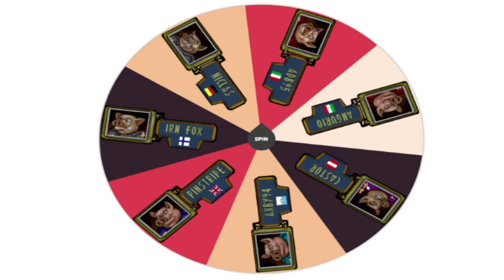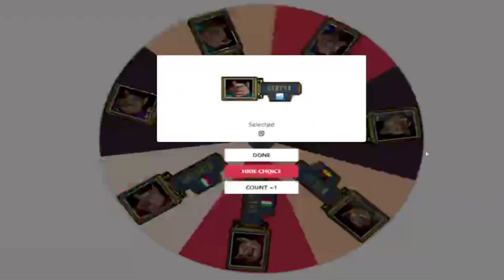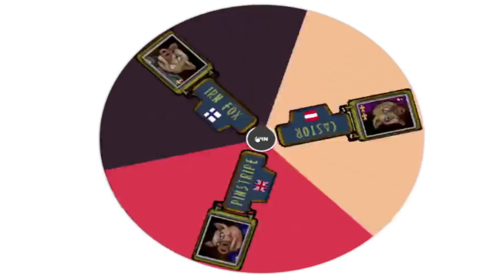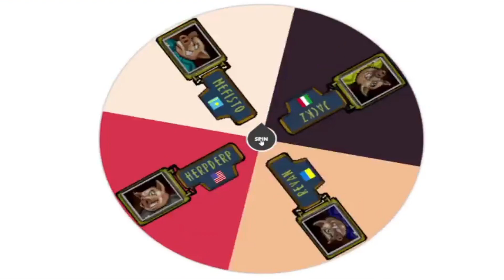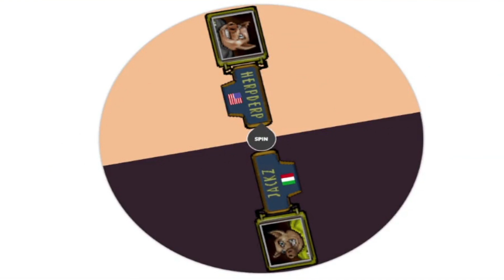Hogs of War League: The Group of Death Returns! [Season 4 Begins!]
The biggest eSport in my head returns to the big screen, now featuring even more scary matchups! Week 1 kicks off this week!